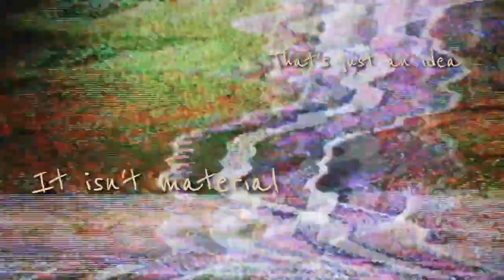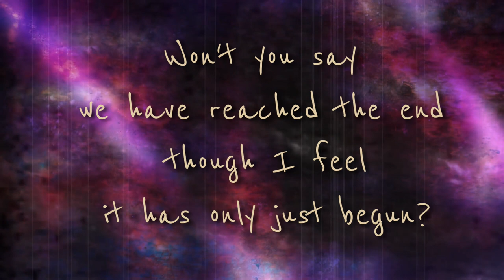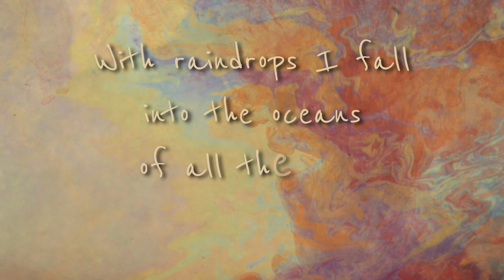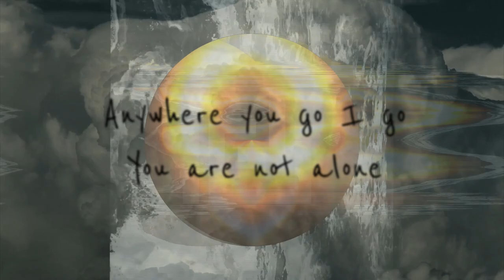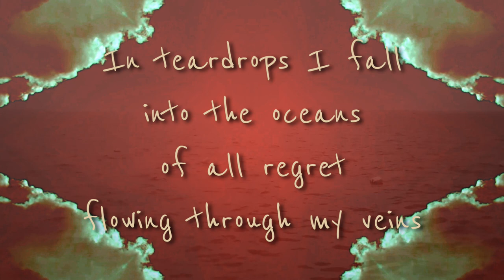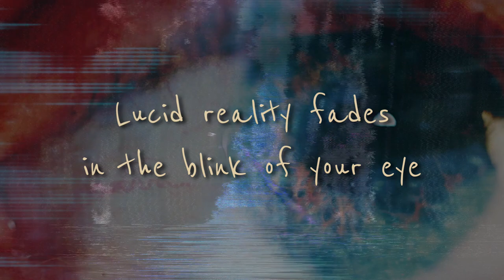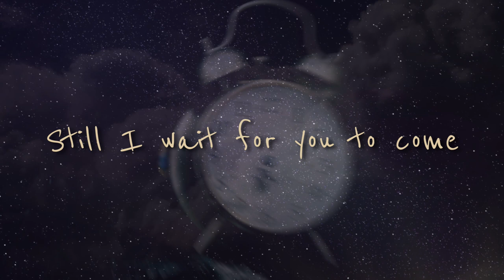PINN DROPP - Fluorescent Dreamscape - part two (OFFICIAL LYRIC VIDEO)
This track is taken from the debut album "Perfectly Flawed" (2019).